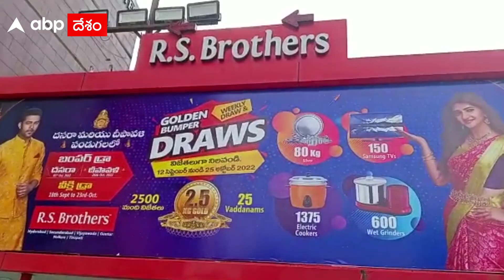IT Raids In Hyderabad: వేర్వేరు షాపింగ్ మాల్స్ సంబంధిత కార్యాలయాలపై ఐటీ దాడులు | DNN | ABP Desam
హైదరాబాద్ లో ఉదయం నుంచి 6 చోట్ల ఐటీ సోదాలు జరుగుతున్నాయి. వేర్వేరు షాపింగ్ మాల్స్ కు సంబంధించిన కార్యాలయాలు, ఇళ్లల్లో సోదాలు చేస్తున్నారు.